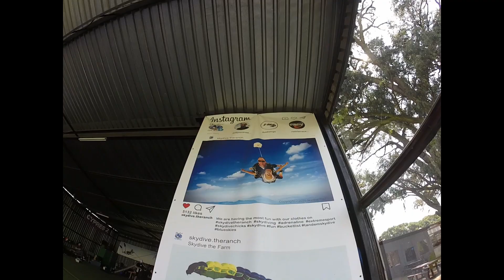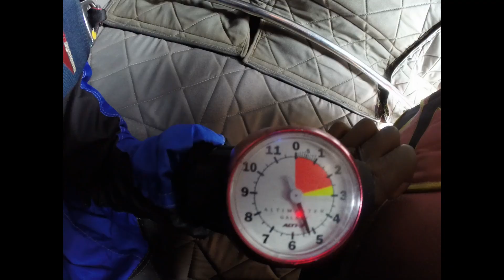Simone Basson 5 March 2022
A tandem skydive is a parachute jump in which an instructor and passenger share one parachute system. It allows you to experience all aspects of freefall and being under a canopy with the safety and benefits of being harnessed to a highly trained instructor and the convenience of no previous experience required. Tandem jumps are ideal for those who simply want to check skydiving off their bucket list. Once you arrive at Skydive the Ranch, you should check in with manifest after which your instructor will brief you on safety and logistics and strap you into your harness for the jump. You will board and climb up to 11000ft in our Atlas Angel aircraft. Attached to the front of your instructor by a harness, you will exit the aircraft and continue to freefall for approximately 40seconds before your instructor will open the parachute. You will enjoy a four-minute ride under the parachute before landing back on the Drop zone.